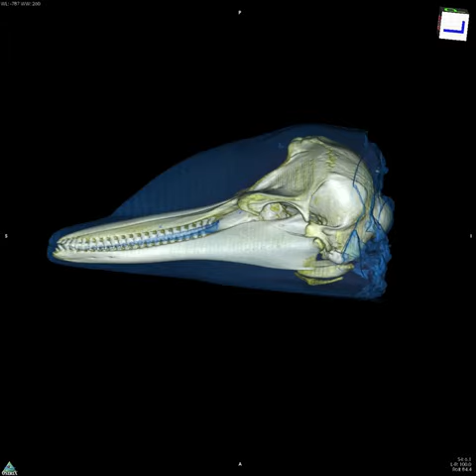Bottlenose Dolphin Skull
This 3D, rotating reconstruction of a bottlenose dolphin (Tursiops truncatus) head was produced by the WHOI CSI Facility using computerized tomography (CT) scans along both the horizontal and vertical planes. It shows the position of the skull relative to the surrounding soft tissues, which is largely transparent CT imagery. Specimen courtesy of Jennifer Litz.